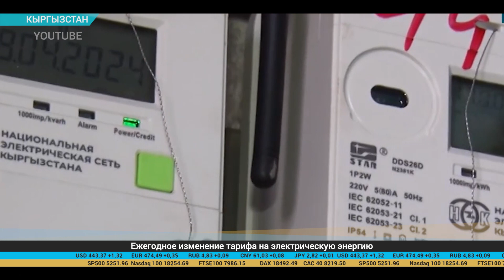Дайджест экономической прессы